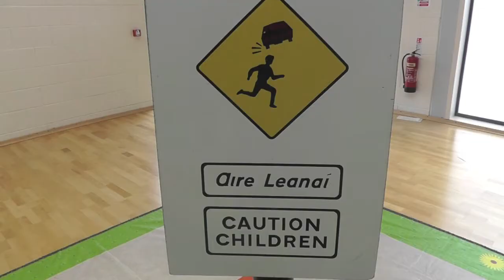Road Safety 2017